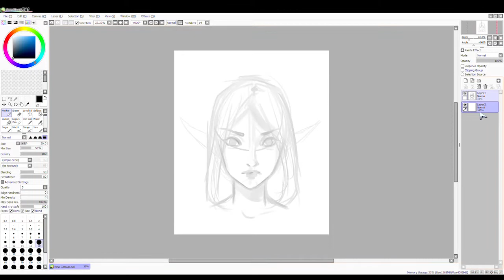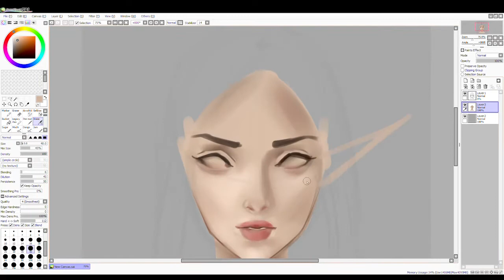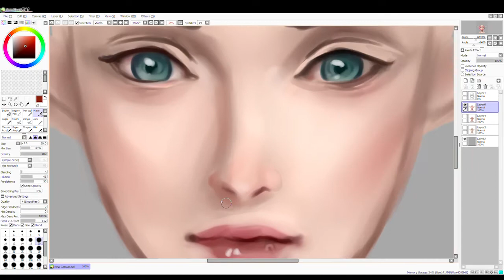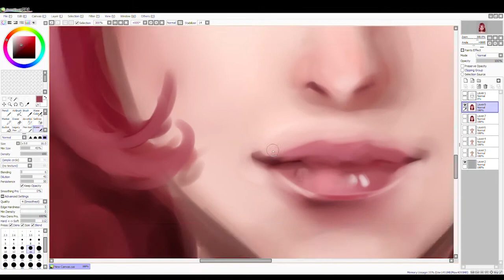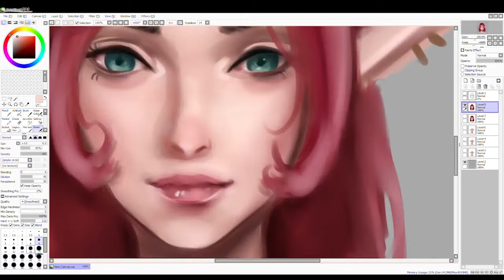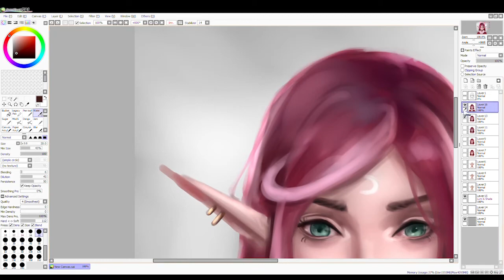[Semi Realism Speedpaint] Berry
Please enjoy and have a nice day :)

Track: Missing Piece